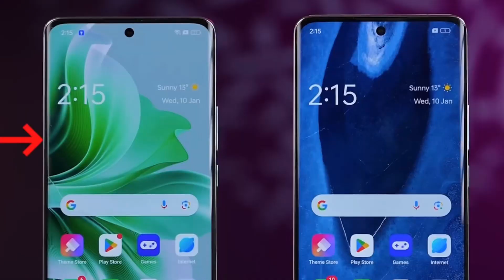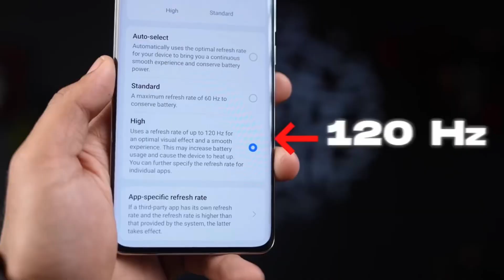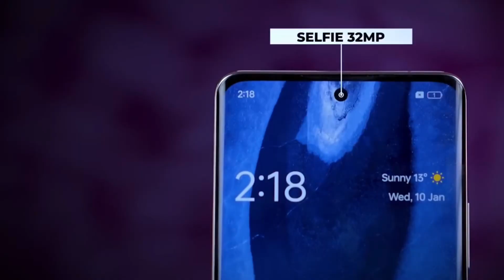Oppo reno 11 pro 5g unboxing | oppo reno 11pro price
oppo reno 11 pro unboxingoppo reno 11 pro price